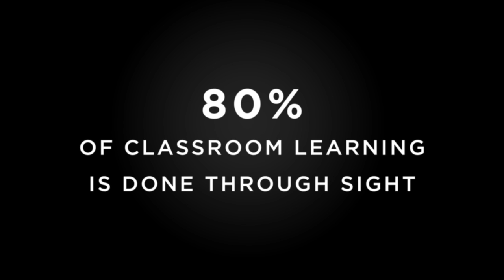Eye See…Eye Learn® PSA - Ontario Association of Optometrists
Do you know that 80% of classroom learning is done through sight and that 1 in 4 children has a vision problem? Help your child SEE a brighter future! to learn more.